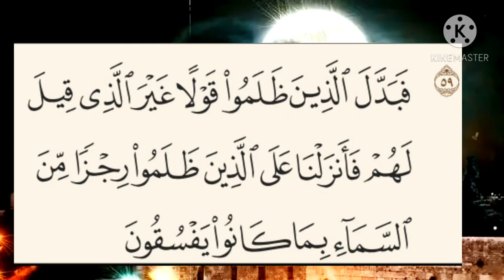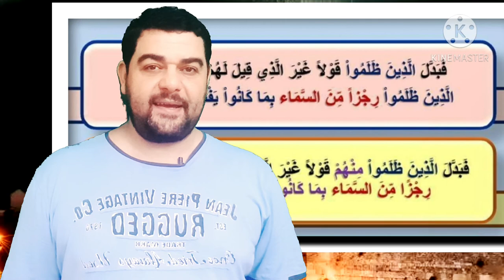تفسير سورة البقرة-٥٩:فبدل الذين ظلموا قولا غير الذي قيل لهم فأنزلنا..بما كانوا يفسقون- موقع باب حطة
فَبَدَّلَ الَّذِينَ ظَلَمُوا قَوْلًا غَيْرَ الَّذِي قِيلَ لَهُمْ فَأَنزَلْنَا عَلَى الَّذِينَ ظَلَمُوا رِجْزًا مِّنَ السَّمَاءِ بِمَا كَانُوا يَفْسُقُونَ

التفسير الميسر : فبدَّل الجائرون الضالون من بني إسرائيل قول الله، وحرَّفوا القول والفعل جميعًا، إذ دخلوا يزحفون على أستاههم وقالوا: حبة في شعرة، واستهزءوا بدين الله. فأنزل الله عليهم عذابًا من السماء؛ بسبب تمردهم وخروجهم عن طاعة الله.

السعدى :
{ فَبَدَّلَ الَّذِينَ ظَلَمُوا } منهم, ولم يقل فبدلوا لأنهم لم يكونوا كلهم بدلوا { قَوْلًا غَيْرَ الَّذِي قِيلَ لَهُمْ } فقالوا بدل حطة: حبة في حنطة، استهانة بأمر الله, واستهزاء وإذا بدلوا القول مع خفته فتبديلهم للفعل من باب أولى وأحرى، ولهذا دخلوا يزحفون على أدبارهم, ولما كان هذا الطغيان أكبر سبب لوقوع عقوبة الله بهم، قال: { فَأَنْزَلْنَا عَلَى الَّذِينَ ظَلَمُوا } منهم { رِجْزًا } أي: عذابا { مِنَ السَّمَاءِ } بسبب فسقهم وبغيهم.